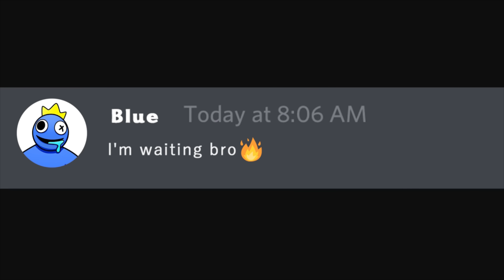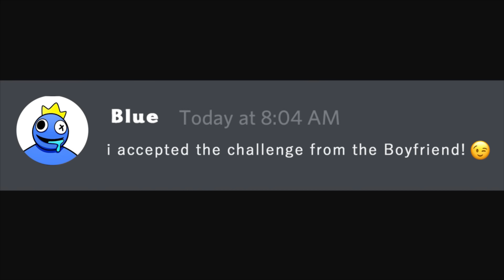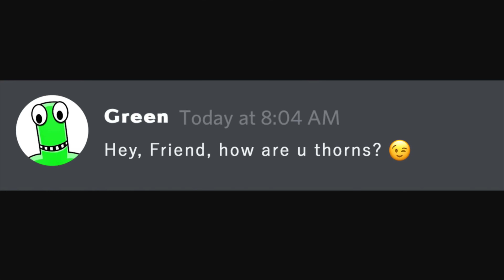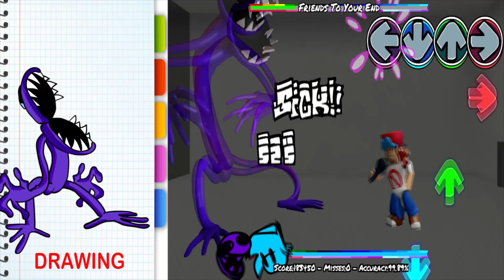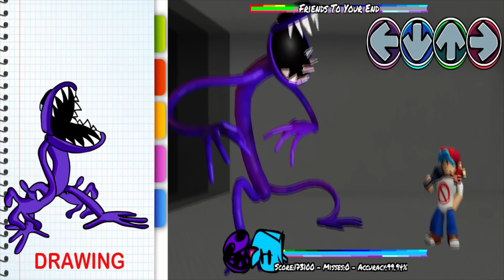FNF Rainbow Friends But Blue Return The Plush 2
If you like FNF Rainbow Friends But Green Return The Plush